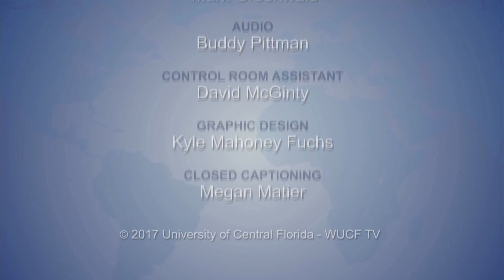Global Perspectives: Gregory Gause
Gregory Gause, the head of International Affairs at the Bush School of Government and Public Service at Texas A&M University, shares his expertise on the Persian Gulf.